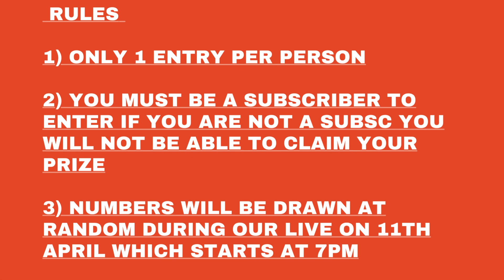🎉GIVEAWAY 🎉1st anniversary 🎉 Amazon £25 gift card 🎉 giveaway 🎉 free to enter 🎉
18+. Gamble Responsibly